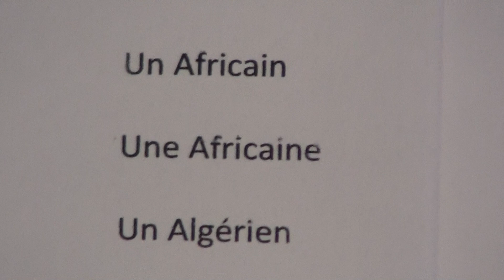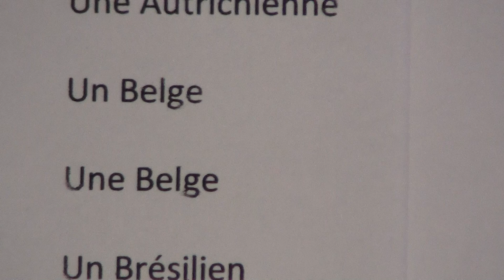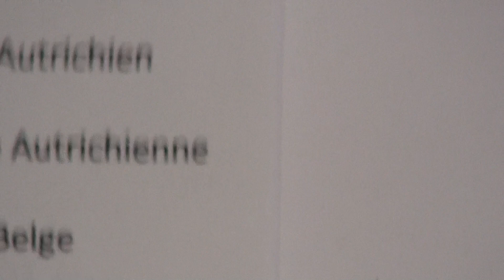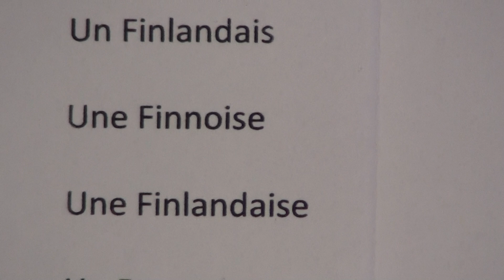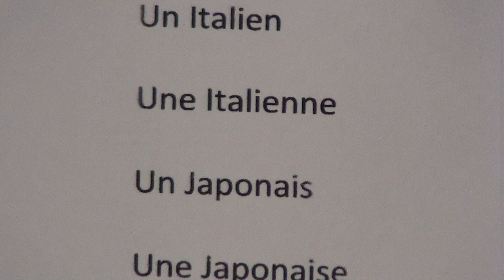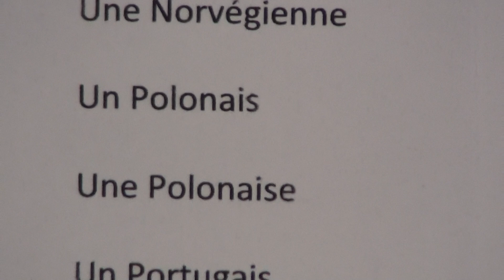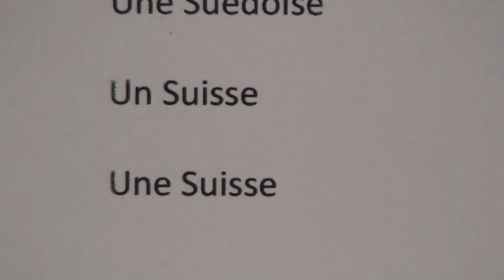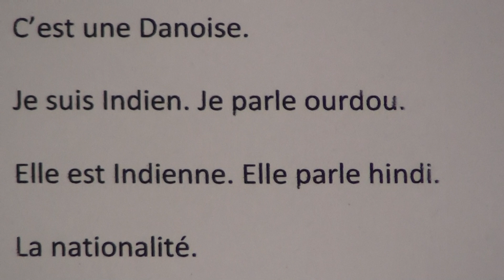French - Hindi Classified Vocabulary.2 फ्रेंच-हिंदी वर्गीकृत शब्दकोष.2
French-Hindi Classified Vocabulary(nationalities) series of videos are produced by Nihal Uddin Usmani of Orient Language Lab, River View Apartment, 25-Tilak Marg, Lucknow-226001, India. Your comments will help us improve the lessons.